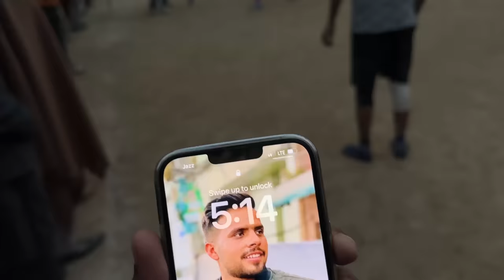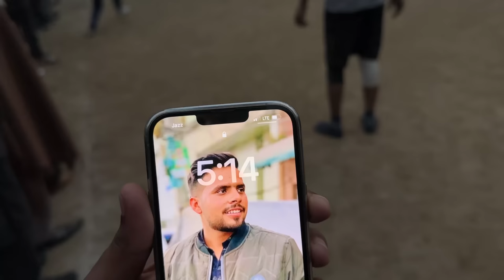Deg Mein Banai Chai ☕️ Aur Final Match🏆